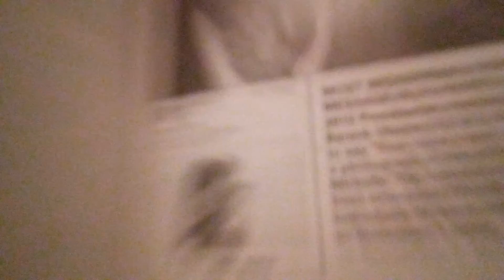I Put My Phone In My Book